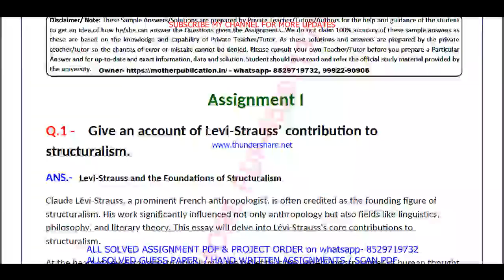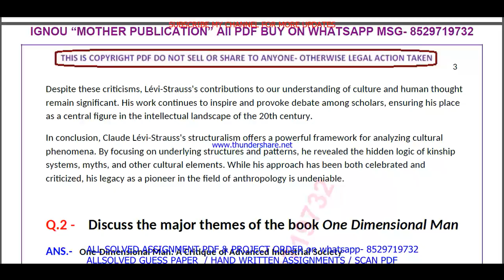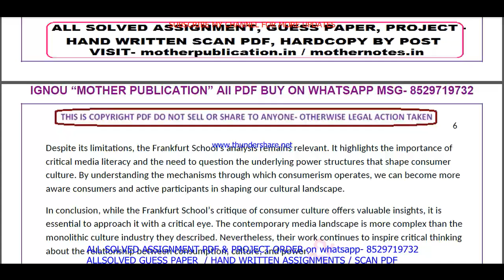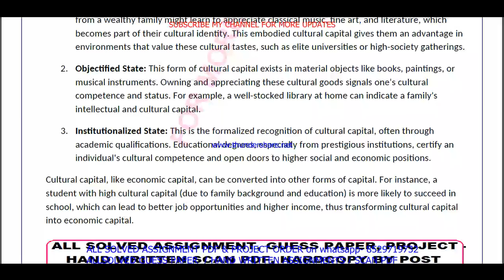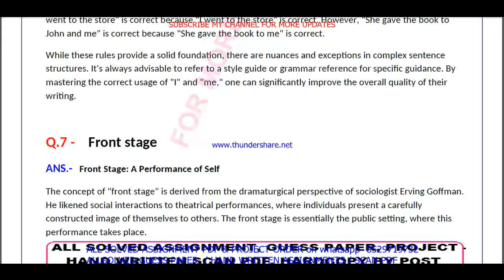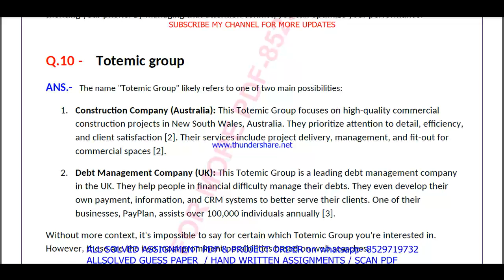BSOC 113 solved assignment 2024-25 || bsoc 113 solved assignment 2025 in English || ignou bsoc113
bsoc 113,
bsoc113,
ignou BA Sociology solved assignment 2024-25,

ignou BA Sociology assignment 2024-25,
BA Sociology assignment 2024-25 in English,
ignou BA Sociology solved assignment in English,
BA Sociology solved  assignment pdf download,
ignou BA Sociology solved assignment 2024-25 in English,
ignou BA Sociology,
BA Sociology solved assignment 2025,
ignou BA Sociology assignment 2025,
BA Sociology assignment 2025 in English,
BA Sociology ignou assignment,
ignou BA Sociology solved assignment,

ignou,